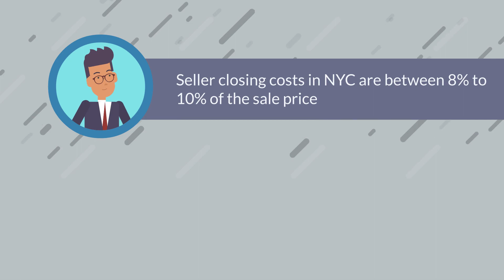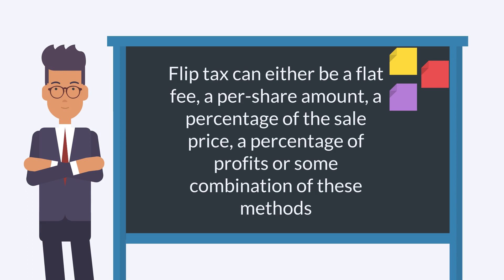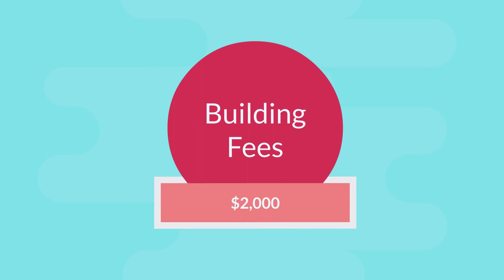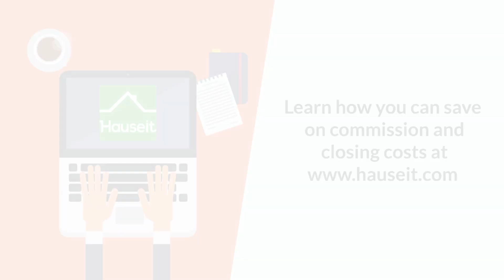How Much Are Seller Closing Costs in NYC?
Seller closing costs in NYC are between 8% to 10% of the sale price. Seller closing costs are usually higher for co-ops than condos because most co-ops charge sellers a flip tax.

Closing costs include a 6% broker fee, NYC Transfer Taxes of 1.4% to 1.825%, legal fees, a flip tax for co-ops, building fees and miscellaneous fees.

The traditional 6% listing agent commission is the largest component of seller closing costs in New York City. The second largest closing costs are the NYC & NYS Transfer Taxes which are a combined 1.4% for sales at or below $500k and 1.825% for anything above $500k.

Seller closing costs also include real estate attorney fees, a bank loans satisfaction fee if there’s an outstanding mortgage, miscellaneous filing fees and move-out fees and deposits in the case of condos and co-ops.

Here are the closing costs you’ll pay as a seller in NYC:

Broker Commissions: 5% to 6%

The largest closing cost for sellers is the traditional listing agent commission of 5% to 6% of the sale price.

Flip Tax for Co-ops: ~1.5%

Most co-ops in NYC charge sellers a flip tax. The amount of the flip tax and how it’s calculated vary by co-op. As a general rule of thumb, an average flip tax in NYC is ~1.5% of the sale price.

A flip tax can either be a flat fee, a per-share amount, a percentage of the sale price, a percentage of profits or some combination of these methods.

NYC Transfer Tax: 1% to 1.425%

The NYC Transfer Tax is 1% for sale prices at or below $500k and 1.425% for anything above $500k.

NYS Transfer Tax: 0.4%

The NYS Transfer Tax is 0.4% of the sale price. The Transfer Tax rate does not vary based on the sale price. With that said, NYS does charge an extra Transfer Tax on sales above $1m. This is commonly referred to as the 1% Mansion Tax.

Because the Mansion Tax is customarily paid by buyers, it’s not typically included when discussing seller Transfer Taxes in NYC even though it’s actually a Transfer Tax.

Attorney Fees: $2,000 to $3,000

A typical real estate attorney in NYC charges a flat fee of $2k to $3k for a sale or purchase transaction. The fee includes contract review and negotiation as well as the closing proceedings.

Building Fees: ~$2,000

Most co-ops and condos charge sellers a handful of miscellaneous fees when selling. These may include move-out deposits and fees as well as a fee payable to the managing agent for the closing proceedings.

Other Fees: ~$1,000

Miscellaneous seller closing costs in NYC are generally less than $1,000. These fees may include a bank loan satisfaction fee if you’re paying off a mortgage as well as filing fees such as the Residential Deed Transfer Fee and ACRIS Filing Fees in the case of a condo or house.

For a co-op, you’ll need to pay a co-op attorney fee, a UCC-3 Termination Fee, a Non-Deed Transfer Fee as well as the Co-op Stock Transfer Tax.

Looking to buy or sell a home in New York? Learn how you can save on commission and closing costs